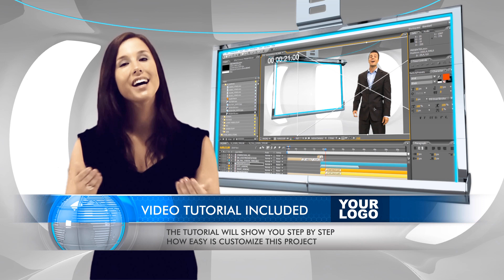Virtual Studio Set Business Studio | BlueFX After Effects Template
This project contains all the elements to make your own edition.
3 different lower third designs. 3 music tracks.
As a bonus we have included 3 voiceless shots of our actor, to

present your own content (this will be made for clients who want to add a narration while having a live person in the video).

Virtual Studio Set is a perfect After Effects Template with that you can get your

marketing to the next level by add a green screen actor in the project making the best

Join us to find more attractive After Effects Templates only at BlueFX.

you will find the best Virtual Studio Set After Effects

Templates!

You also receive a video tutorial that shows you step by step how to customize the

project. Resolution: 1920X1080 Full HD (Separate compositions for HD720, NTSC, and

PAL resolution included).

Works on MAC and PC.